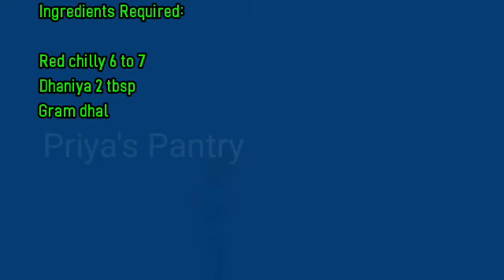Baby Potato Fry Recipe | Veg Side dish Recipe | Homemade Recipe | Easy Recipe